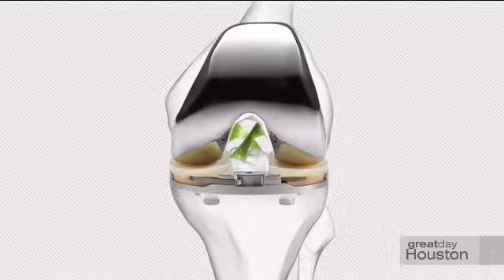Dr. Stephen Brown on KHOU 11's Great Day Houston August 17, 2015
Dr. Brown talks with Deborah Duncan and patient Catherine Bond about her recent Total Knee Replacement.